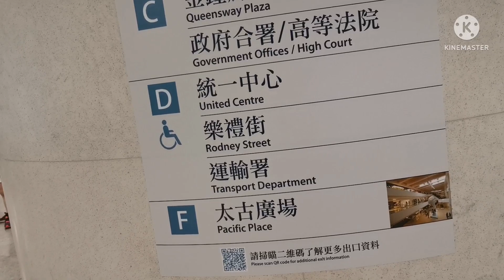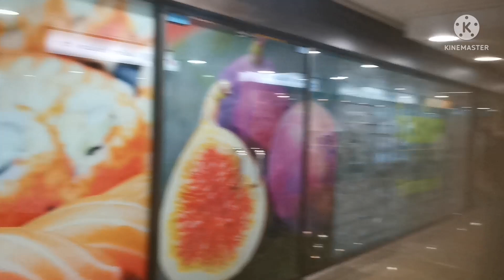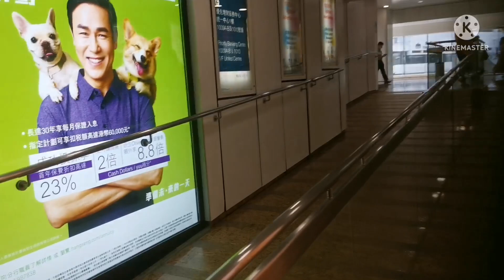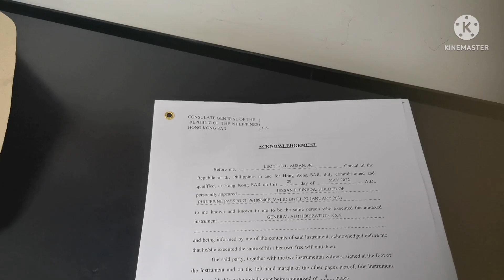AFFIDAVIT BDO ACOUNT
AFFIDAVIT BDO ACOUNT true credit
 agains  may name